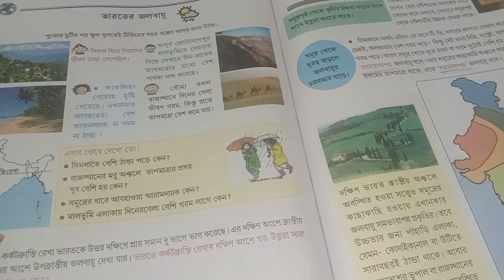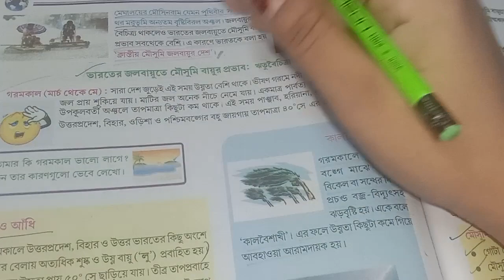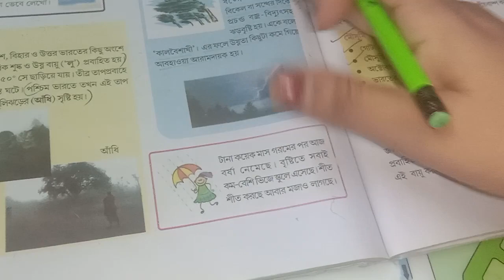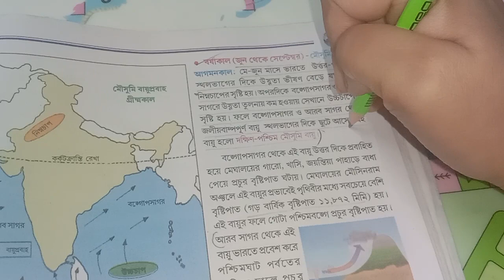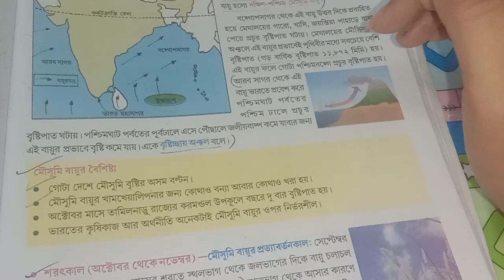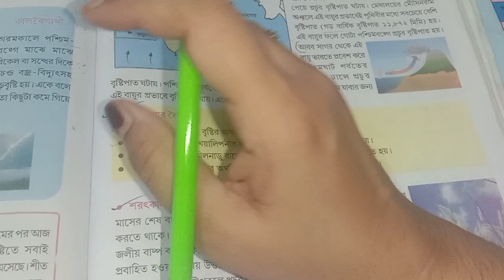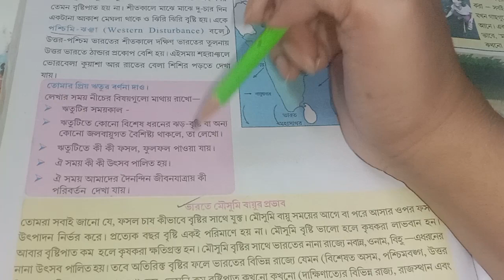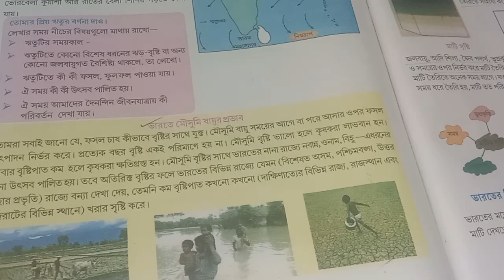class 6 geography chapter 10/questions and answers/ষষ্ঠ শ্রেণির ভূগোল/প্রশ্ন উত্তর/pag 80 to82/wbbse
query solve

wbbse class 6 geography chapter 10

আমাদের দেশ ভারত ক্লাস 6

আমাদের দেশ ভারত ক্লাস 6 প্রশ্ন উত্তর

ষষ্ঠ শ্রেণির ভূগোল দশম অধ্যায়

ষষ্ঠ শ্রেণির ভূগোল প্রথম অধ্যায় প্রশ্ন উত্তর

class 6 geography 2nd summative question paper 2023

class 6

ভারতের জলবায়ু part 2